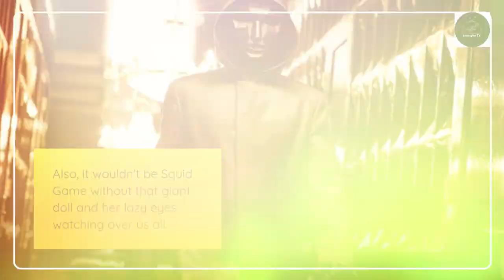netflix Win big Netflix a $4.56 million grand prize. in squidgamenetflix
Netflix has given the "green light" to one of the wildest but most ambitious reality TV ideas yet, as Squid Game: The Challenge offers you the most money ever given away on a reality series. Better yet, the show is now looking for contestants to apply.
When does 'Squid Game' casting start? Here’s how to sign up for the Netflix reality show.
No matter where you are in the world, you can join in on Squid Game: The Challenge, though all applicants must be able to speak and understand English fluently.

As of now, not many details about the reality series have been disclosed, so competitors will go into the game as blindly as the cast did in Episode 1. It’s likely that each game will mirror the challenges that we saw in the series. Luckily, no one will actually die. Instead, contestants will just be eliminated.

You can submit your application now on SquidGameCasting.com.

“Real-life players will be immersed in the iconic Squid Game universe and will never know what’s coming next,” the website notes. “Win or lose, all players will leave unscathed. But if you win, you win big!”